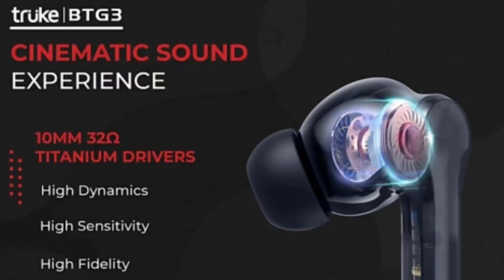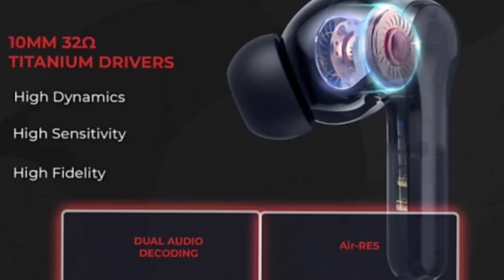Truke Btg Alpha Vs Truke Btg 3 🔥 | Which one is Best 🤬| 40ms Ultra low latency ⚡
Hello Friends

Here is I'm going to Talking about Truke Btg Alpha Truke Btg 3 about Event Date and Specifications.